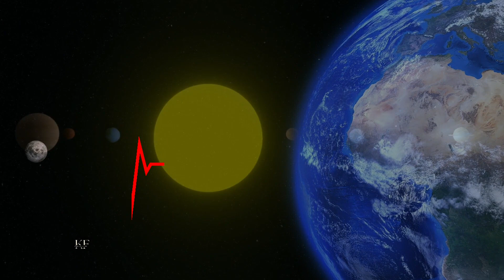This unique planet of the solar system has 146 moons | सौरमंडल के इस अनोखे ग्रह के पास है 146 चांद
This unique planet of the solar system has 146 moons | सौरमंडल के इस अनोखे ग्रह के पास है 146 चांद @KhojFactswala

Earth is the only planet in the universe where there is life and it is believed that this life will continue to exist for millions of years. You must be aware that the Earth has only one moon, but there is also a planet in the universe which has one. There are not two but hundreds of moons. The name of this planet is Saturn, which is the second largest planet in our system. According to NASA, Saturn has a total of 146 moons. NASA has this to say about the beautiful rings seen around Saturn. That they must have been formed when dinosaurs ruled the earth. It is impossible for humans to live on this planet because the average temperature here is minus 178 degrees Celsius, which is enough to turn any human being into ice in a moment. You will be surprised to know that  The winds on this planet blow at a speed of 1800 kilometers per hour. Now how can it be possible for someone to live amidst such strong winds? Saturn is considered to be the most unique planet in the solar system because the change of seasons here does not depend on the Sun, but this change. caused by the planet's own heat. @KhojFactswala

ब्रह्मांड में पृथ्वी ही इकलौता ऐसा ग्रह है जहां जीवन है ओर माना जाता है कि यह जीवन लाखों करोड़ों साल तक अस्तित्व में रहेगा। ये तो आप जानते ही होंगे कि पृथ्वी के पास एक ही चंद्रमा है लेकिन ब्रह्मांड में एक ऐसा भी ग्रह है जिसके पास एक दो नहीं बल्कि सैकड़ों चांद है। इस ग्रह का नाम शनि है जो हमारे सिस्टम का दूसरा सबसे बड़ा ग्रह है। नासा के मुताबिक शनि ग्रह के पास कुल 146 चंद्रमा है। शनि ग्रह के चारों ओर जो खूबसूरत रिंग दिखाई देते हैं उनके बारे में नासा का कहना है कि उनका निर्माण तब हुआ होगा जब धरती पर डायनासोर का राज था। इस ग्रह पर इंसानों का रहना असंभव है क्योंकि यहां का  औसत तापमान माइनस 178 डिग्री सेल्सियस रहता है जो किसी भी इंसान को पल में बर्फ बनाने के लिए काफी है। आपको जानकर हैरानी होगी कि इस ग्रह पर हवाएं 1800 किलोमीटर प्रति घंटे की गति से चलती है। अब इतनी तेज हवाओं के बीच किसी का रहना कैसे संभव हो सकता है। शनि को सौरमंडल का सबसे अनोखा ग्रह माना जाता है क्योंकि यहां मौसमों का बदलना सूर्य पर निर्भर नहीं करता बल्कि यह बदलाव ग्रह कि खुद की गर्मी से होते हैं। @KhojFactswala

విశ్వంలో జీవం ఉన్న ఏకైక గ్రహం భూమి మరియు ఈ జీవితం మిలియన్ల సంవత్సరాలు కొనసాగుతుందని నమ్ముతారు.భూమికి ఒకే చంద్రుడు మాత్రమే ఉన్నారని మీరు తెలుసుకోవాలి, కానీ విశ్వంలో ఒక గ్రహం కూడా ఉంది. ఒకటి ఉంది.రెండు కాదు వందల సంఖ్యలో చంద్రులు ఉన్నాయి.ఈ గ్రహం పేరు శని, మన వ్యవస్థలో రెండవ అతిపెద్ద గ్రహం.నాసా ప్రకారం, శనిగ్రహానికి మొత్తం 146 చంద్రులు ఉన్నారు.అందమైన వాటి గురించి NASA చెప్పింది. శని గ్రహం చుట్టూ కనిపించే వలయాలు.. డైనోసార్‌లు భూమిని పాలించినప్పుడు అవి ఏర్పడ్డాయని.. ఈ గ్రహం మీద మనుషులు జీవించడం అసాధ్యం, ఎందుకంటే ఇక్కడ సగటు ఉష్ణోగ్రత మైనస్ 178 డిగ్రీల సెల్సియస్, ఇది ఏ మనిషినైనా మంచుగా మార్చడానికి సరిపోతుంది. ఈ గ్రహం మీద గాలులు గంటకు 1800 కిలోమీటర్ల వేగంతో వీస్తాయని తెలిస్తే మీరు ఆశ్చర్యపోతారు.ఇప్పుడు ఇంత బలమైన గాలుల మధ్య ఎవరైనా జీవించడం ఎలా సాధ్యమవుతుంది?శనిగ్రహం అత్యంత ప్రత్యేకమైన గ్రహంగా పరిగణించబడుతుంది. సౌర వ్యవస్థ ఎందుకంటే ఇక్కడ ఋతువుల మార్పు సూర్యునిపై ఆధారపడి ఉండదు, కానీ ఈ మార్పు గ్రహం యొక్క స్వంత వేడి కారణంగా ఏర్పడుతుంది.

பிரபஞ்சத்தில் உயிர்கள் உள்ள ஒரே கிரகம் பூமி மட்டுமே, இந்த உயிர் பல மில்லியன் ஆண்டுகளாக இருக்கும் என்று நம்பப்படுகிறது.பூமிக்கு ஒரே ஒரு நிலவு மட்டுமே உள்ளது, ஆனால் பிரபஞ்சத்தில் ஒரு கிரகம் உள்ளது என்பதை நீங்கள் அறிந்திருக்க வேண்டும். ஒன்று உள்ளது.இரண்டு அல்ல, நூற்றுக்கணக்கான நிலவுகள் உள்ளன.இந்த கிரகத்தின் பெயர் சனி, இது நமது அமைப்பில் இரண்டாவது பெரிய கிரகம்.நாசாவின் கூற்றுப்படி, சனிக்கு மொத்தம் 146 நிலவுகள் உள்ளன.அழகானவை பற்றி நாசா கூறியது: சனிக்கோளைச் சுற்றி காணப்படும் வளையங்கள்.. டைனோசர்கள் பூமியை ஆண்டபோது அவை உருவாகியிருக்க வேண்டும்.இந்தக் கிரகத்தில் மனிதர்கள் வாழ்வது சாத்தியமற்றது, ஏனெனில் இங்கு சராசரி வெப்பநிலை மைனஸ் 178 டிகிரி செல்சியஸ் ஆகும், இது எந்த மனிதனையும் பனியாக மாற்ற போதுமானது. இந்த கிரகத்தில் காற்று மணிக்கு 1800 கிலோமீட்டர் வேகத்தில் வீசுகிறது என்பதை அறிந்தால் நீங்கள் ஆச்சரியப்படுவீர்கள்.இப்போது எப்படி இவ்வளவு பலத்த காற்றின் மத்தியில் ஒருவர் வாழ முடியும்?சனி கிரகத்தில் மிகவும் தனித்துவமான கிரகமாக கருதப்படுகிறது. சூரிய குடும்பம், ஏனெனில் இங்கு பருவநிலை மாற்றம் சூரியனைச் சார்ந்தது அல்ல, ஆனால் இந்த மாற்றம் கிரகத்தின் சொந்த வெப்பத்தால் ஏற்படுகிறது.

Space experiments
Space experiments for kids
Space experiments at home
Space science experiments
Space science
Saturn
Space science experiments at home
Space bound science experiments
Space related experiments
Science department
Science experiments
Science experiments for kids
Science experiments for kids at home
Science experiments projects
Science knowledge
Science knowledge in telugu
Science knowledge with khoj factswala
Science knowledge 3d animation
Planets
Planets of the solar system
Planets drawing